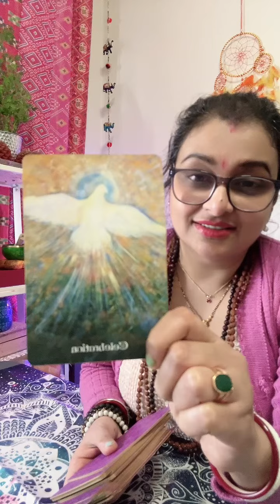Beautiful Message🥰😍 The love You’re Missing Will Return! Your Prayers Are Answered♥️No Contact tarot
Thanks